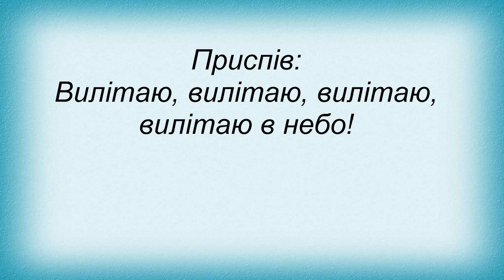Слова песни Ніагара - Вилітаю В Небо